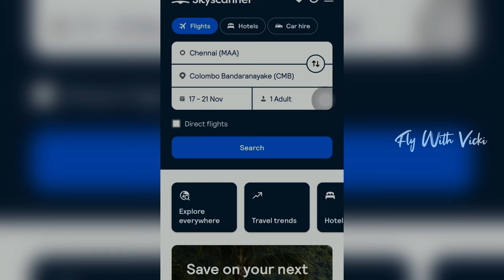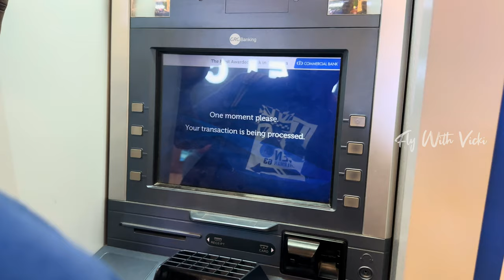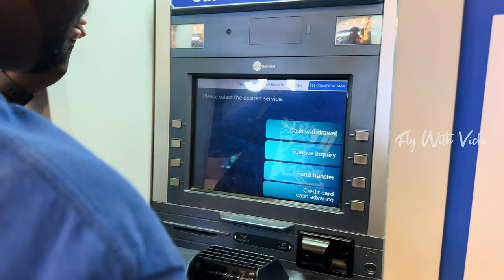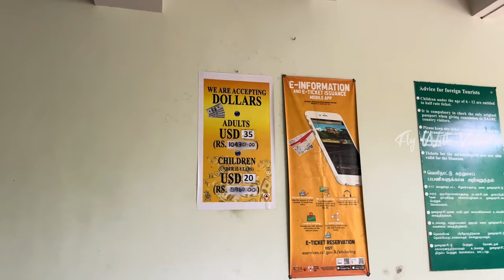Srilanka at Just 25K Budget | Things To do 🇱🇰 |Fly With Vicki 4K Tamil Vlog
SRILANKA SERIES
CHENNAI TO COLOMBO TAKE A FLIGHT
After reaching Colombo take Govt buses or Taxi to Sigiriya
After reach sigiriya take a room and explore Sigirya Rock
1st Day at Sigirya
2nd Day from Sigirya to Dumbulla Cave Temple
then Dumbulla to Kandy take govt Bus
and then explore Elephant Orphange and Kandy fully
3rd day kandy to seetha temple and then Ella Nine Arch Bridge and then Ravana Waterfalls
Take buses to Mirissa Beach
4rd Day explore Mirissa and Galle Beach
5th Day Galle to Colombo and the Colombo to Chennai Flight